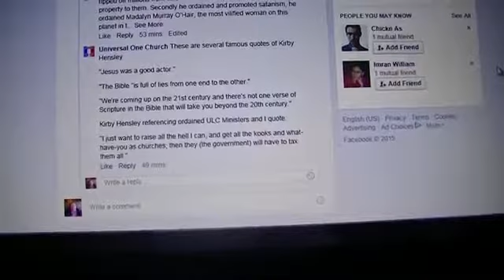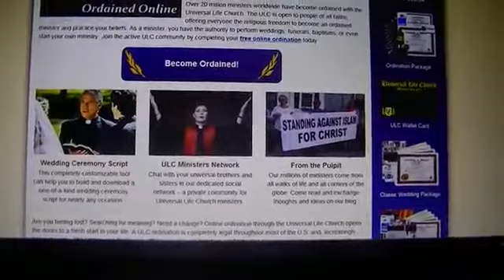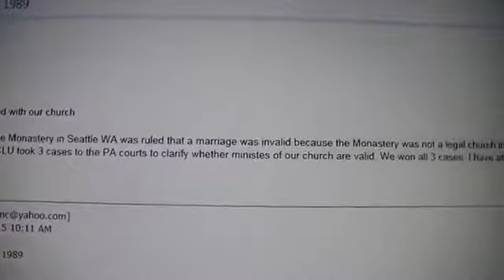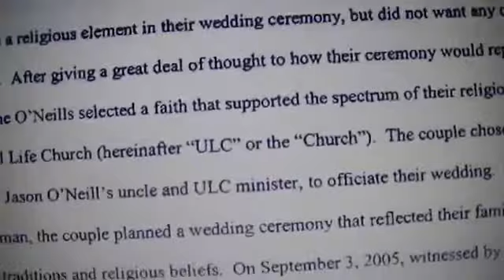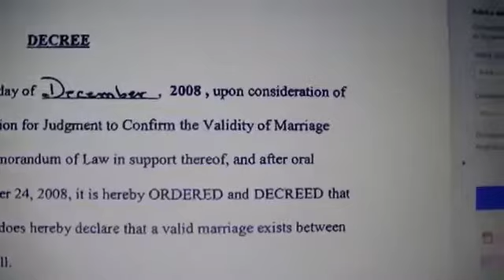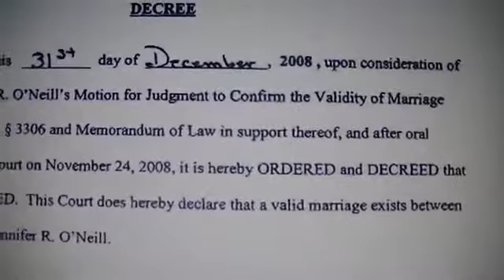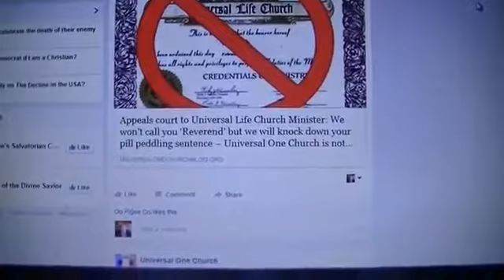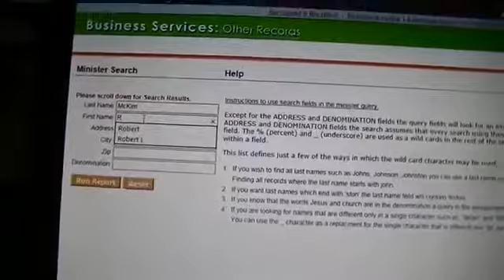2015 11 23 Preaching on how other Universal Churches are saying lies about the Universal Li